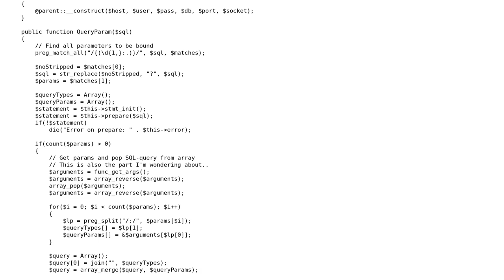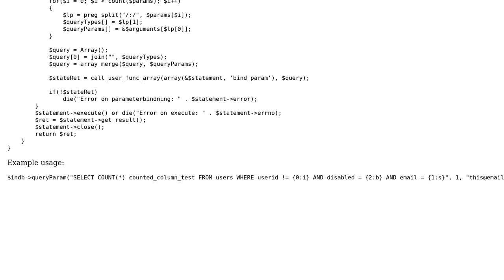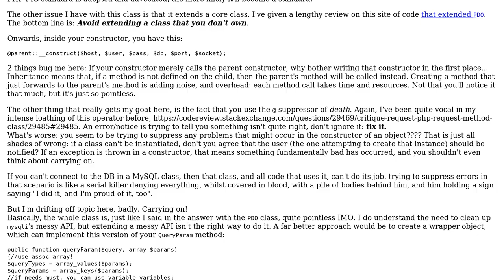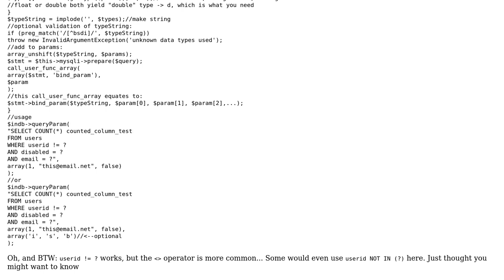MySQLi-extension class (parameterized queries) (2 Solutions!!)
MySQLi-extension class (parameterized queries)

With thanks & praise to God, and with thanks to the many people who have made this project possible! | Content (except music & images) licensed under CC BY-SA | Music | Images & others | With thanks to user NoLifeKing user Naktibalda user Jamal user Elias Van Ootegem and the Stack Exchange Network Trademarks are property of their respective owners. You are responsible for your own actions.